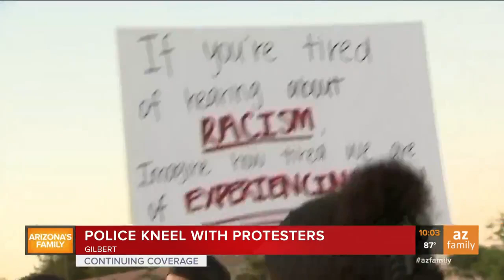Team coverage on Phoenix-area protests this Saturday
Some memorable moments took place throughout the day.